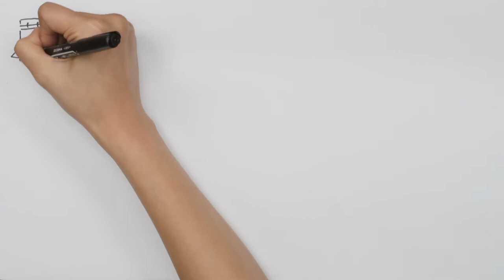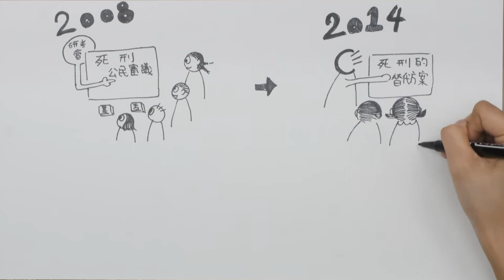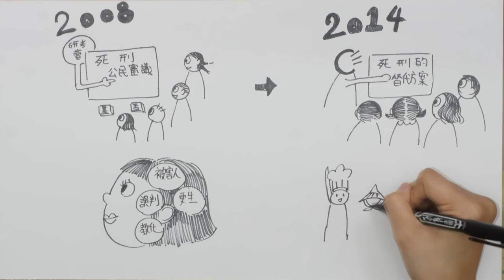全民做伙參詳：死刑替代方案公民審議（台語版）